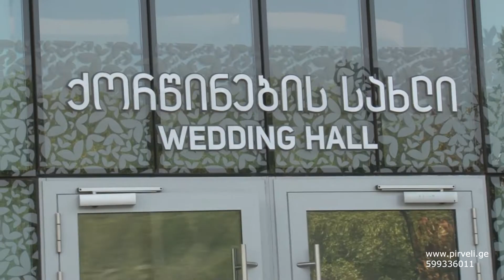saba da mariami clip hd